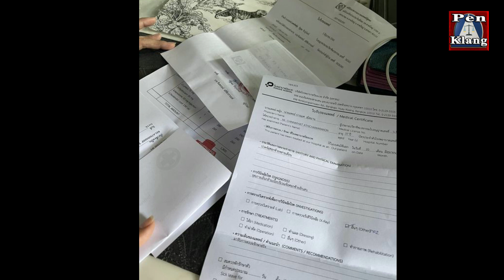ด่วน! ONE ประกาศปลดแชมป์โลก​ "เพชรทรนง" หลังถูก WADA ตรวจพบสารกระตุ้น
ถือเป็นข่าวร้อนของวงการมวยไทย เมื่อ วัน แชมเปียนชิพ ประกาศปลด เพชรทนง เพชรเฟอร์กัส จากตำแหน่งแชมป์โลกคิก บ็อกซิ่ง รุ่นแบนตัมเวต หลังตรวจพบว่าเจ้าตัวใช้สารกระตุ้นสเตียรอยด์

ดูคลิปแล้วอย่าลืมกดติดตาม เพื่อไม่พลาดคลิปใหม่ต่อไปนะครับ ขอบคุณมากๆครับ 📺 อัพคลิปใหม่ๆตลอดกดกระดิ่งแจ้งเตือน ไว้ด้วยนะครับ 🔔กด 𝐋𝐢𝐤𝐞 & 𝐒𝐮𝐛𝐬𝐜𝐫𝐢𝐛𝐞 👉 กดติดตามช่อง Penklang - เป็นกลาง ได้ที่นี่ครับ

รับซื้อรถบ้าน ให้ราคาดี ปี2010ขึ้นไป (กรุงเทพเท่านั้น) ติดต่อเข้ามาเลย